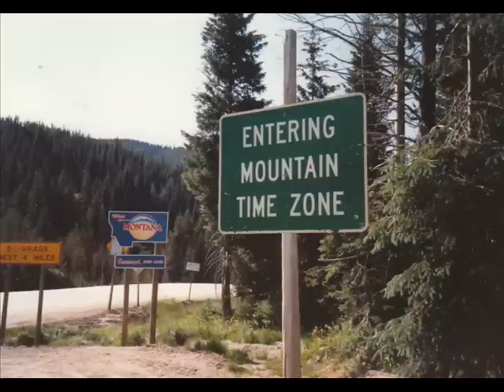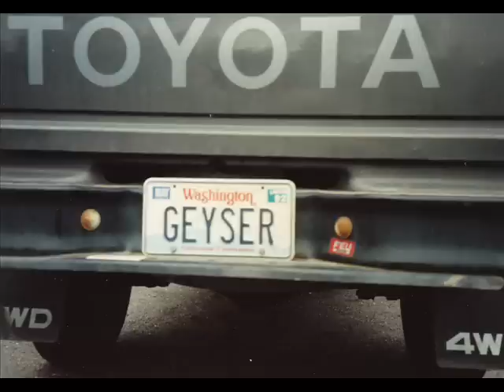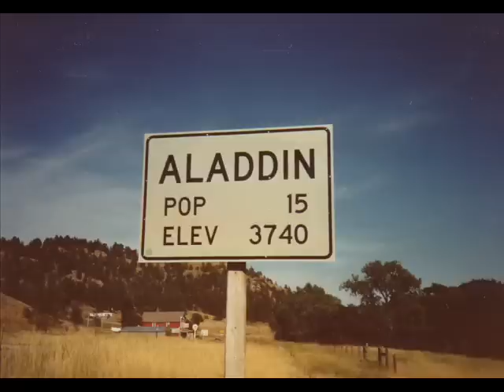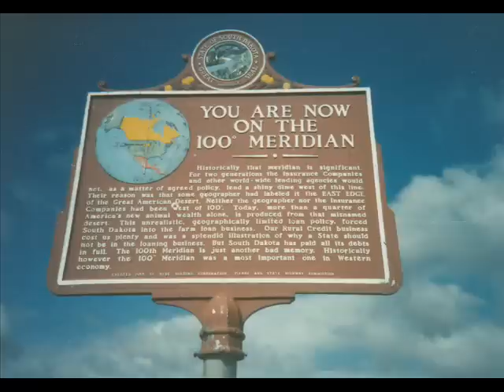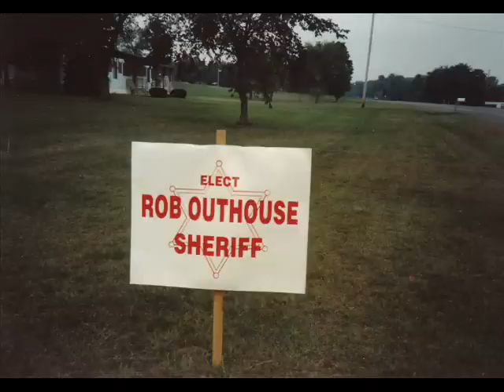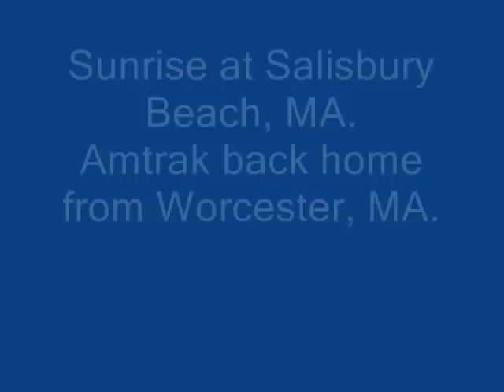Bicycling through the scenery across America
America at 10 miles per hour.  Watch the landscapes slowly pass by as I bicycled from Puget Sound to the Atlantic Ocean in 1991.  See forests, deserts, dazzling cities of Minneapolis and Toronto.  View Niagara Falls and stop for a sunrise on Salisbury Beach not far from Boston before boarding Amtrak back home from Worcester, MA.  Also visit my web page for more descriptions of each area I passe through.